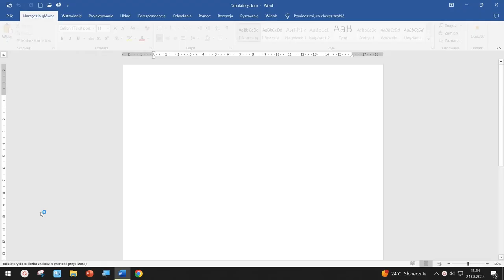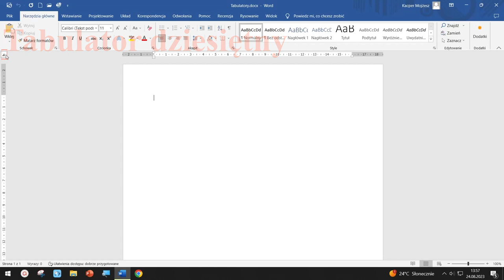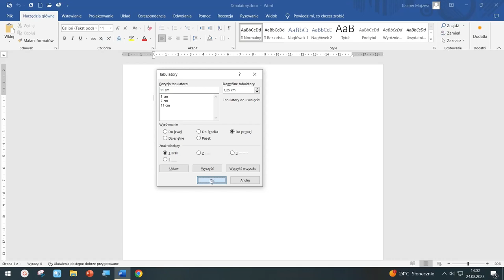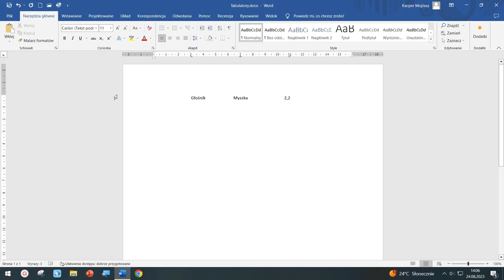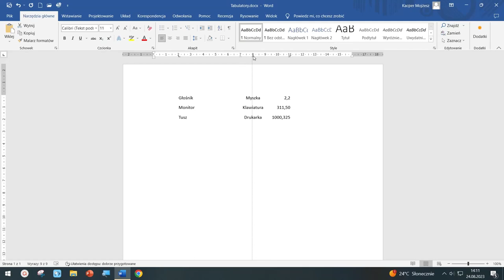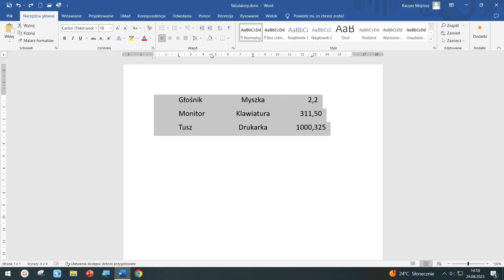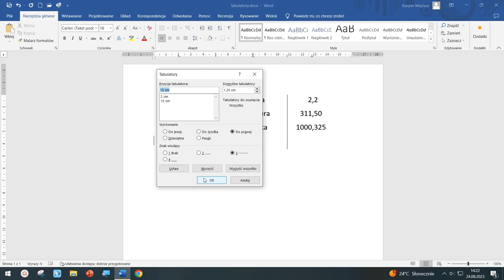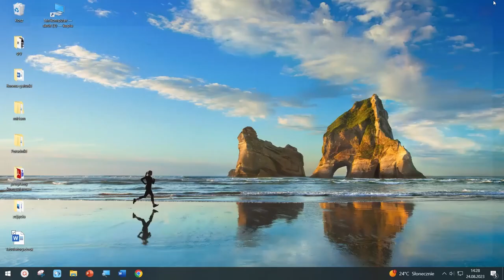Poradnik odc. 14 -Word 2016: Tabulatory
Witam Serdecznie po wakacyjnej przerwie !!!

Zapraszam Państwa na czternasty odcinek poradnika Word 2016. W dzisiejszym materiale dowiemy się do czego służą nam tabulatory i  jakie są ich rodzaje? Również dowiemy się co to są znaki wiodące w tabulatorach?  W  razie jakichkolwiek pytań, proszę o kontakt w sekcji komentarzy - z przyjemnością na wszystkie odpowiem.

Lektor w filmie:
Kamil Mojżesz

Podkład muzyczny :
 DivKid
The Gentlemen